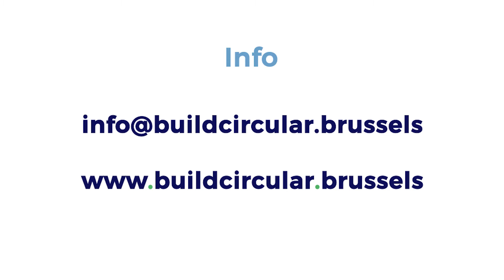Formation : assemblages en vue du réemploi dans une perspective d'économie circulaire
Une formation organisée dans le cadre de BuildCircular.Brussels.
En deux jours de formation, découvrez les types d'assemblages que vous retrouverez régulièrement dans des travaux de rénovation. Connaissez-en plus sur les essences de bois et apprenez à évaluer le potentiel de réemploi d'éléments en bois, le tout dans une perspective d'économie circulaire !

Avec le soutien de la Région Bruxelles-Capitale et de Bruxelles Environnement.